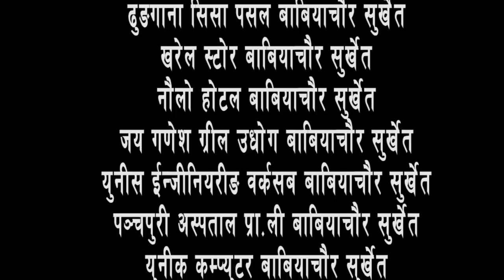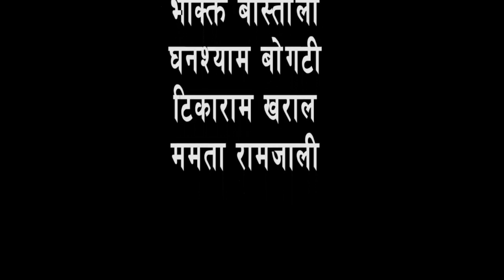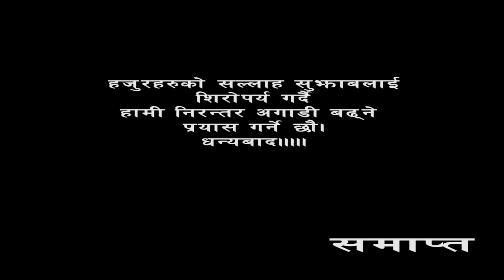न्यु नेपालि मुभि यस्तै रहेछ लकडाउन ।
पात्रहरु
बिरबहादुर तारामि
लोक बहादुर शाहि
किरण बि.सि.